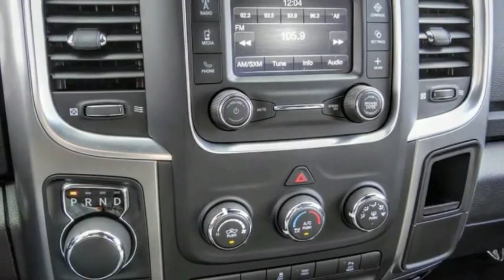2022 Ram 1500 Classic VAN NUYS LOS ANGELES SAN FERNANDO VALENCIA CANOGA PARK PV15386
2022 Ram 1500 Classic WARLOCK 4X4 QUAD CAB 6'4 BOX

RUSSELL WESTBROOK CHRYSLER DODGE JEEP RAM PROUDLY SERVICING VAN NUYS, LOS ANGELES, SAN FERNANDO, VALENCIA, CANOGA PARK, & SURROUNDING SOUTHERN CALIFORNIA LOCATIONS. THIS BLACK 2022 Ram 1500 CLASSIC IS EQUIPPED WITH A 3.6L V6 24V VVT, AUTOMATIC TRANSMISSION, AND RECEIVES AN ESTIMATED 16 City/23 Hwy MPG. CONTACT RUSSELL WESTBROOK CHRYSLER DODGE JEEP RAM OF VAN NUYS TO SCHEDULE A TEST DRIVE AND TAKE THIS 2022 Ram 1500 CLASSIC HOME TODAY, OR VISIT OUR SHOWROOM CONVENIENTLY LOCATED AT 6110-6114 VAN NUYS BLVD VAN NUYS, CA 91401. STOCK #: PV15386 | 2022 Ram 1500 Classic Warlock 4x4 Quad Cab 6'4 Box POWER WINDOWS 2022 Ram 1500 CLASSIC WARLOCK 4X4 QUAD CAB 6'4 BOX **7-YEAR / 100,000 MILE CPO WARRANTY**, **BACKUP CAMERA**, **SIRIUS XM RADIO**, **BLUETOOTH WIRELESS / HANDS FREE**, **UCONNECT**, 2-Door Passive Entry, Front Door Locks, 4x4 Flat Black Badge, Bi-Function Halogen Projector Headlamps, Black Exterior Truck Badging, Black Grille w/RAM Lettering, Black Headlamp Filler Panel, Black Powder Coated Front Bumper, Black Powder Coated Rear Bumper, Black RAM Head Tailgate Badge, Black Wheel Flares, Body Color Door Handles, B-Pillar Black Out, Front Wheel Well Liners, ParkSense Rear Park Assist System, Pushbutton Start, Quick Order Package 29F Warlock, Raised Ride Height, Rear Extra HD Shock Absorbers, Semi-Gloss Black Hub, Sport Tail Lamps, Technology Package I, Warlock, Warlock Interior Accents, Wheels: 20 x 9 Semi-Gloss Black Aluminum. Certified. FCA US LLC Certified Pre-Owned Details: * Roadside Assistance * Includes First Day Rental, Car Rental Allowance, and Trip Interruption Benefits. SiriusXM 3 month trial subscription. * Powertrain Limited Warranty: 84 Month/100,000 Mile (whichever comes first) from original in-service date * Transferable Warranty * Warranty Deductible: $100 * Vehicle History * 125 Point Inspection * Limited Warranty: 3 Month/3,000 Mile (whichever comes first) after new car warranty expires or from certified purchase date At Russell Westbrook Chrysler Dodge Jeep Ram of Van Nuys we provide premium customer service with a hassle-free buying experience. Make sure to ask about our $0 Down Financing on this vehicle! CARFAX One-Owner. Clean CARFAX. At Russell Westbrook Chrysler Dodge Jeep Ram or Van Nuys, every customer is a winner! All vehicles feature Market-Based Pricing, CARFAXTM Vehicle History Reports, and reconditioning records. Russell Westbrook Chrysler Dodge Jeep Ram or Van Nuys - A Team Above All - Above All, A Team! STOCK #: PV15386 | VIN: 1C6RR7GG8NS163829 | 2022 Ram 1500 Classic Warlock 4x4 Quad Cab 6'4 Box POWER WINDOWS Russell Westbrook CDJR of Van Nuys